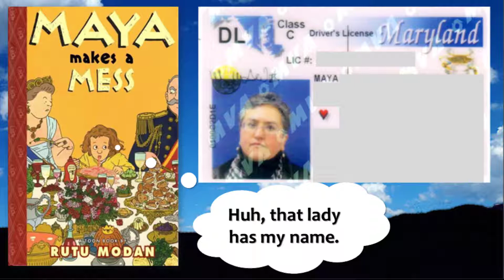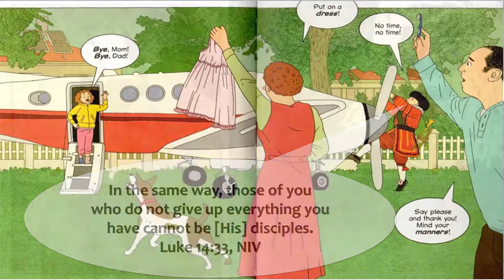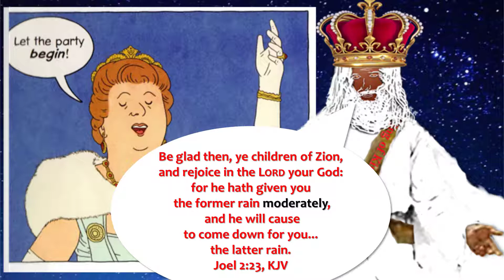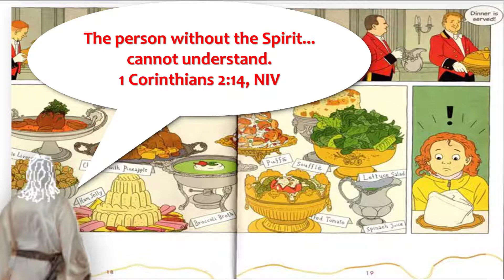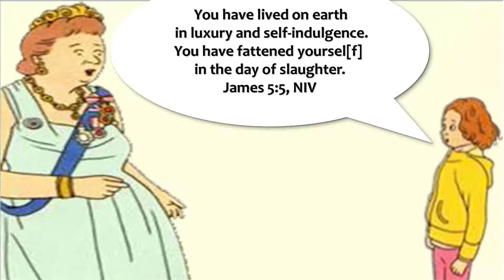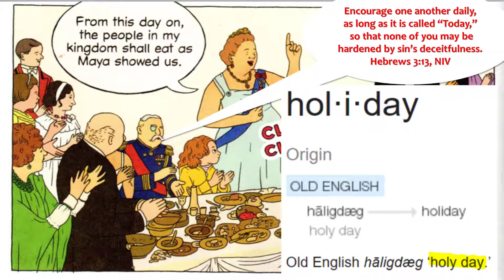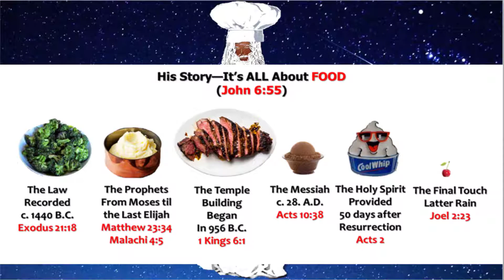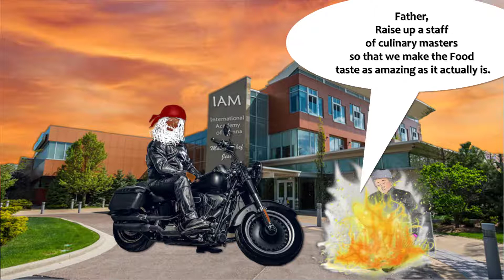Maya Makes a Mess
Part of a playlist where I'm interpreting God's Word from secular resources. It's what all mature born again Christians should be able to do since "all things were created by him, and for him" (Col. 1:16, KJV). This is the shortened version. For the full interpretation read the free book linked below.